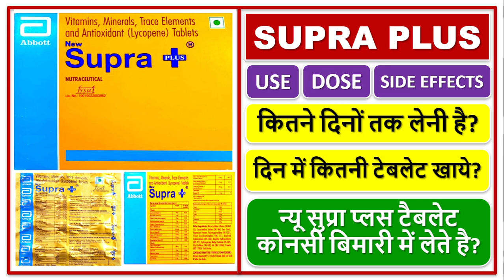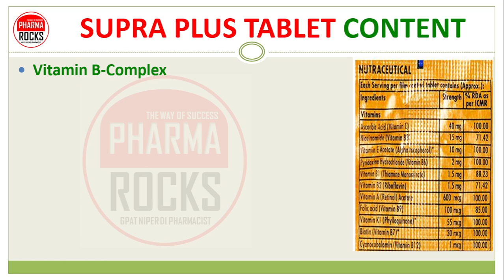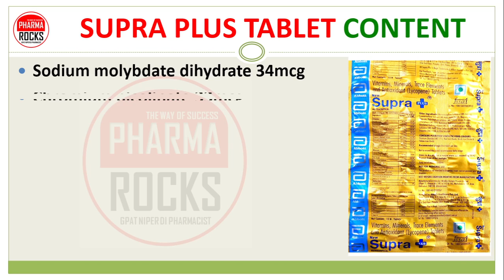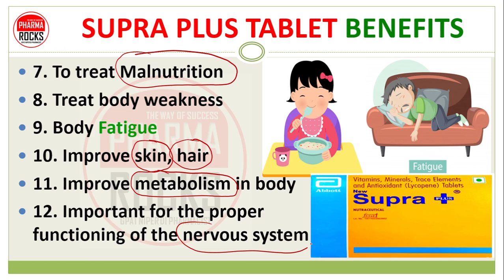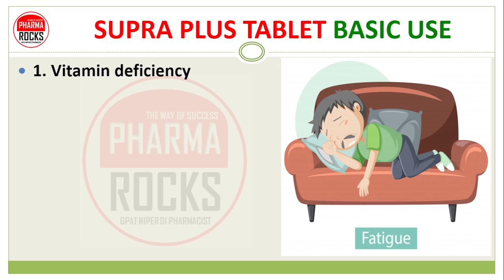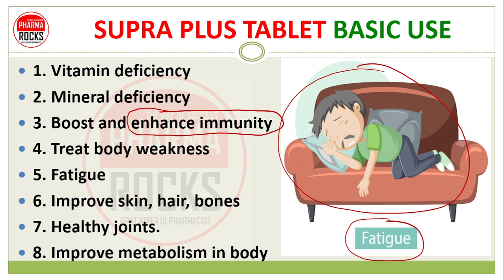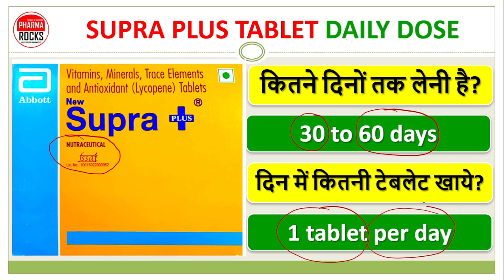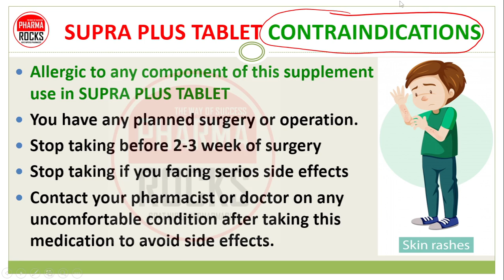NEW SUPRA PLUS TABLETS, USE, DOSE, SIDE EFFECTS, न्यू सुप्रा प्लस टैबलेट कोनसी बिमारी में लेते है?,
ASSISTANT PROFESSOR
FOUNDER PHARMAROCKS
PHD SCOLAR (GTU AHMEDABAD)

📚 STUDY MATERIAL
👨🏼‍🏫 VIDEO LECTURE
📊 TEST SERIES

नई सुप्रा प्लस टैबलेट कितने दिनों तक लेनी है?
नई सुप्रा प्लस टैबलेट दिन में कितनी खाये?
नई सुप्रा प्लस टैबलेट कोनसी बिमारी में लेते है?,
নতুন সুপ্রা প্লাস ট্যাবলেট কত দিনের জন্য নিতে হবে?
দিনে কত নতুন সুপ্রা প্লাস ট্যাবলেট খাওয়া উচিত?
নিউ সুপ্রা প্লাস ট্যাবলেট কোন রোগে খায়?
نئی سپرا پلس گولی کتنے دنوں کے لیے لینی ہے؟
ایک دن میں کتنی نئی سپرا پلس گولیاں کھانی چاہئیں؟
نیو سوپرا پلس ٹیبلیٹ کس بیماری میں لیتی ہے؟
न्यू सुप्रा प्लस टैबलेट कितने दिनों तक लेनी है?
न्यू सुप्रा प्लस टैबलेट दिन में कितनी खाये?
न्यू सुप्रा प्लस टैबलेट कोनसी बिमारी में लेते है?,
નવી સુપ્રા પ્લસ ટેબ્લેટ કેટલા દિવસ માટે લેવી?
એક દિવસમાં કેટલી નવી સુપ્રા પ્લસ ગોળીઓ લેવી જોઈએ?
ન્યુ સુપ્રા પ્લસ ટેબ્લેટ કયા રોગમાં લે છે?
નવી સુપ્રા પ્લસ ટેબ્લેટ્સ,
નવી સુપ્રા પ્લસ ટેબ્લેટનો ઉપયોગ,
નવી સુપ્રા પ્લસ ટેબ્લેટની માત્રા,
નવી સુપ્રા પ્લસ ટેબ્લેટની આડ અસરો,
નવી સુપ્રા પ્લસ ટેબ્લેટ સામગ્રી,
નવી સુપ્રા પ્લસ ટેબ્લેટના ફાયદા,
નવી સુપ્રા પ્લસ ટેબ્લેટ ચેતવણીઓ,
سوپرا پلس گولیاں،
سپرا پلس گولیاں استعمال کریں،
سوپرا پلس گولیوں کی خوراک،
سپرا پلس گولیوں کے مضر اثرات،
سپرا پلس گولیاں مواد،
سپرا پلس گولیاں کے فوائد،
سپرا پلس گولیاں وارننگز،
ਸੁਪਰਾ ਪਲੱਸ ਗੋਲੀਆਂ,
ਸੁਪਰਾ ਪਲੱਸ ਗੋਲੀਆਂ ਦੀ ਵਰਤੋਂ,
ਸੁਪਰਾ ਪਲੱਸ ਗੋਲੀਆਂ ਦੀ ਖੁਰਾਕ,
ਸੁਪਰਾ ਪਲੱਸ ਗੋਲੀਆਂ ਦੇ ਮਾੜੇ ਪ੍ਰਭਾਵ,
ਸੁਪਰਾ ਪਲੱਸ ਗੋਲੀਆਂ ਦੀ ਸਮੱਗਰੀ,
ਸੁਪਰਾ ਪਲੱਸ ਟੈਬਲੇਟ ਦੇ ਫਾਇਦੇ,
ਸੂਪਰਾ ਪਲੱਸ ਗੋਲੀਆਂ ਦੀਆਂ ਚੇਤਾਵਨੀਆਂ,
সুপ্রা প্লাস ট্যাবলেট,
সুপ্রা প্লাস ট্যাবলেট ব্যবহার,
সুপ্রা প্লাস ট্যাবলেটের ডোজ,
সুপ্রা প্লাস ট্যাবলেটের পার্শ্বপ্রতিক্রিয়া,
সুপ্রা প্লাস ট্যাবলেট সামগ্রী,
সুপ্রা প্লাস ট্যাবলেটের উপকারিতা,
সুপ্রা প্লাস ট্যাবলেট সতর্কতা,
सुप्रा प्लस ट्याब्लेट,
सुप्रा प्लस ट्याब्लेट प्रयोग,
सुप्रा प्लस ट्याब्लेटको खुराक,
सुप्रा प्लस ट्याब्लेटको साइड इफेक्ट,
सुप्रा प्लस ट्याब्लेट सामग्री,
सुप्रा प्लस ट्याब्लेटका फाइदाहरू,
सुप्रा प्लस ट्याब्लेट चेतावनी,
સુપ્રા પ્લસ ગોળીઓ,
સુપ્રા પ્લસ ગોળીઓનો ઉપયોગ,
સુપ્રા પ્લસ ગોળીઓની માત્રા,
સુપ્રા પ્લસ ગોળીઓની આડ અસરો,
સુપ્રા પ્લસ ગોળીઓ સામગ્રી,
સુપ્રા પ્લસ ગોળીઓના ફાયદા,
સુપ્રા પ્લસ ટેબ્લેટ ચેતવણીઓ,
सुप्रा प्लस टैबलेट,
सुप्रा प्लस टैबलेट का उपयोग,
सुप्रा प्लस टैबलेट की खुराक,
सुप्रा प्लस टैबलेट के साइड इफेक्ट,
सुप्रा प्लस टैबलेट सामग्री,
सुप्रा प्लस टैबलेट के लाभ,
सुप्रा प्लस टैबलेट चेतावनी,
सुप्रा प्लस गोळ्या,
सुप्रा प्लस गोळ्या वापरणे,
सुप्रा प्लस टॅब्लेट डोस,
सुप्रा प्लस टॅब्लेटचे दुष्परिणाम,
सुप्रा प्लस टॅब्लेट सामग्री,
सुप्रा प्लस टॅब्लेटचे फायदे,
सुप्रा प्लस टॅब्लेट चेतावणी,
नवीन सुप्रा प्लस टॅब्लेट किती दिवसांसाठी घ्यायची आहे?
एका दिवसात किती नवीन सुप्रा प्लस गोळ्या खाव्यात?
New Supra Plus टॅबलेट कोणत्या आजारावर घेते?
புதிய சுப்ரா பிளஸ் மாத்திரையை எத்தனை நாட்களுக்கு எடுக்க வேண்டும்?
ஒரு நாளைக்கு எத்தனை புதிய சுப்ரா பிளஸ் மாத்திரைகளை உட்கொள்ள வேண்டும்?
New Supra Plus டேப்லெட் என்ன நோயை எடுத்துக்கொள்கிறது?
ಹೊಸ ಸುಪ್ರಾ ಪ್ಲಸ್ ಟ್ಯಾಬ್ಲೆಟ್ ಅನ್ನು ಎಷ್ಟು ದಿನಗಳವರೆಗೆ ತೆಗೆದುಕೊಳ್ಳಬೇಕು?
ಒಂದು ದಿನದಲ್ಲಿ ಎಷ್ಟು ಹೊಸ ಸುಪ್ರಾ ಪ್ಲಸ್ ಮಾತ್ರೆಗಳನ್ನು ಸೇವಿಸಬೇಕು?
New Supra Plus ಟ್ಯಾಬ್ಲೆಟ್ ಯಾವ ರೋಗವನ್ನು ತೆಗೆದುಕೊಳ್ಳುತ್ತದೆ?
नयाँ सुप्रा प्लस ट्याब्लेट कति दिनसम्म लिने ?
एक दिनमा कतिवटा नयाँ सुप्रा प्लस ट्याब्लेट खानु पर्छ?
New Supra Plus ट्याब्लेट कुन रोगमा लिन्छ?